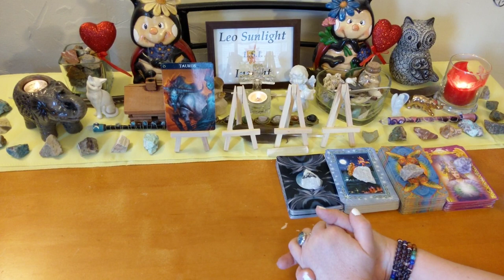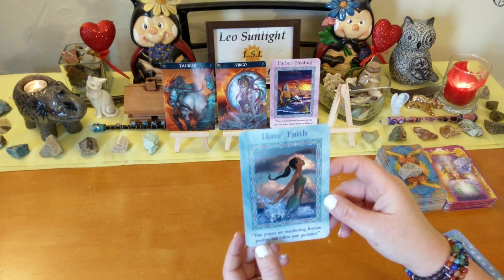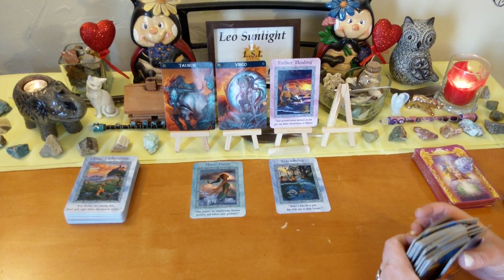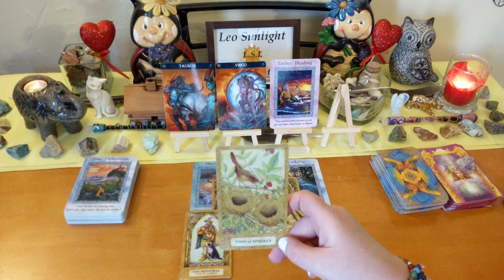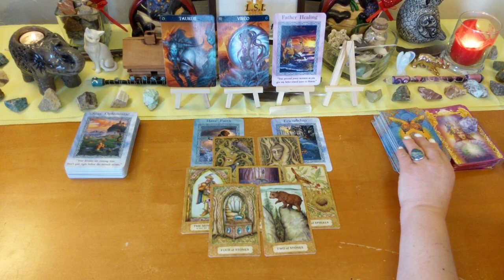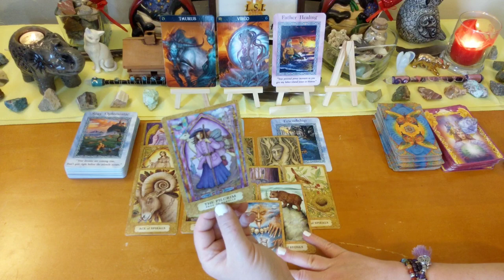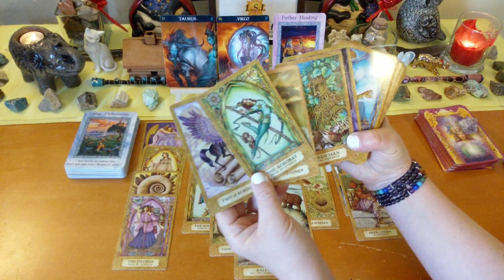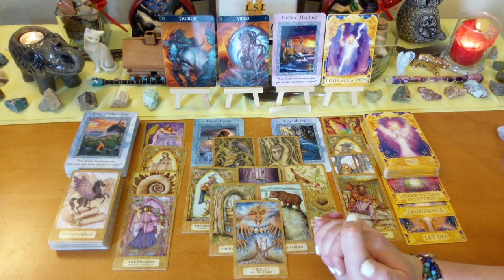Taurus Love Connection 🐂 Friend Zone For Now, Soulmate Energy 🌹 Mid August 2019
This reading is for Taurus in your sun, moon, rising or Venus. Click the settings icon above ^ if you would like to speed up this reading, next to the cc button.

Any tips or donations to keep my channel running are very much greatly appreciated. As this does take my time and energy to do these free readings for you. Any amount is not too small! Please select the family & friend option, thank you Thank you to those who have donated!

Decks used:
Barbiere Zodiac Oracle
Magical Mermaids & Dolphins & Angel Answers – Doreen Virtue
Chrysalis Tarot